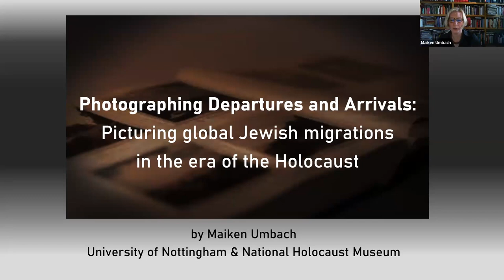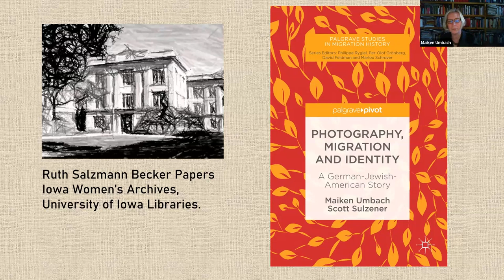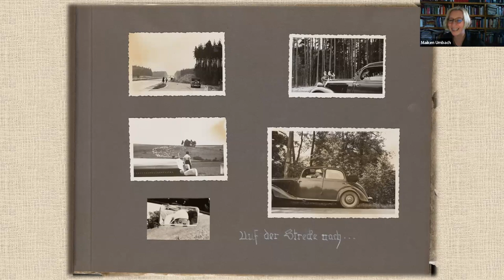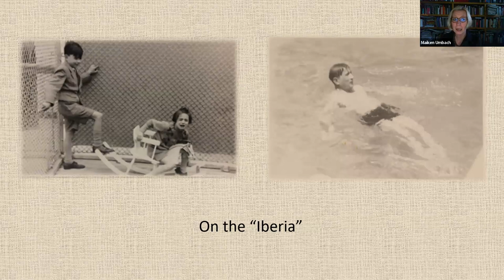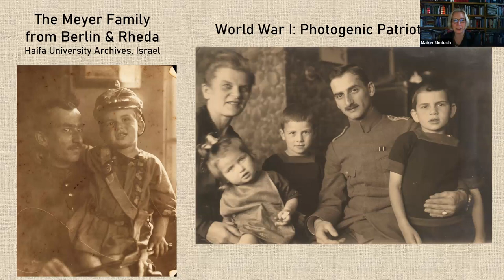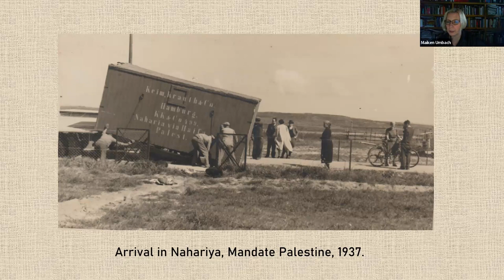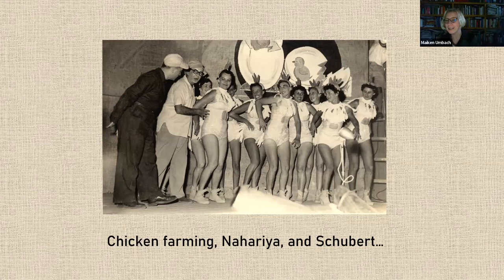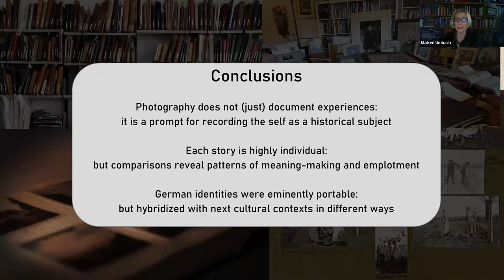Picturing global Jewish migrations in the era of the Holocaust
A talk by Professor Maiken Umbach for the Sir Martin Gilbert Learning Centre on 17 April 2023.